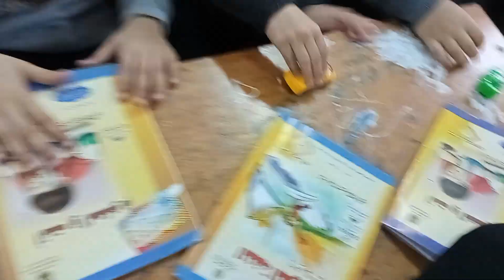اغنية بالاحتكاك تقف السيارة للصف الرابع الابتدائي الترم الثاني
علوم الصف الرابع الابتدائي "الترم الثاني"